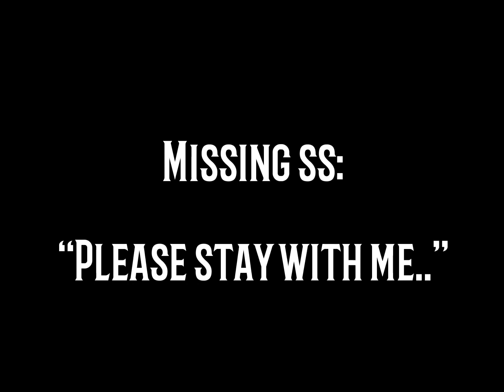“Don’t leave me..” || Saiouma {Flower v2}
Tw: Suicide attempt.

Let me just say something

Shuichi is very stressed :)

Characters used
Kokichi Ouma
Shuichi saihara
Amazing knife.